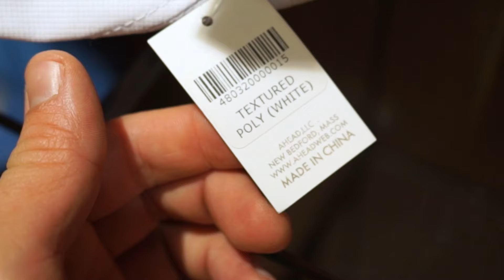Экскурсия в Башню Трампа • Inside Trump Tower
On Saturday November 26 it was seen in Manhattan that Google Maps showed Trump Tower as Dump Tower.
After the election Trump Tower, a Site that draws Tourists, Under Heavy Security. Blockade around Trump Tower is new normal for New Yorkers. Inside - the restaurants and shops of souvenirs with the symbols of the elected president. Tourists queuing. Activists continue to protest outside the blockade.